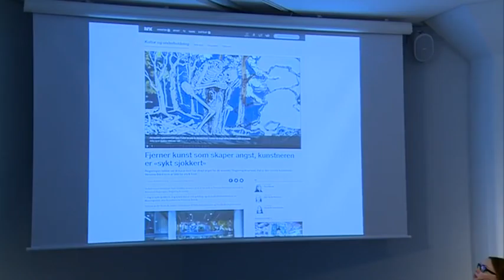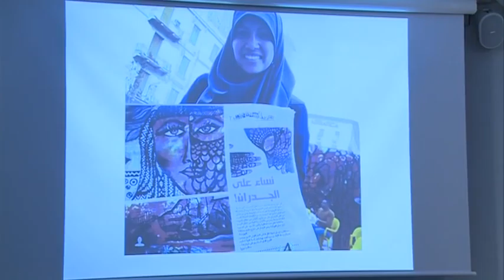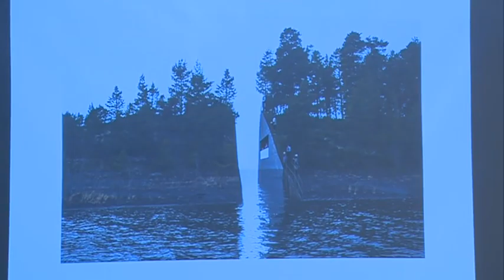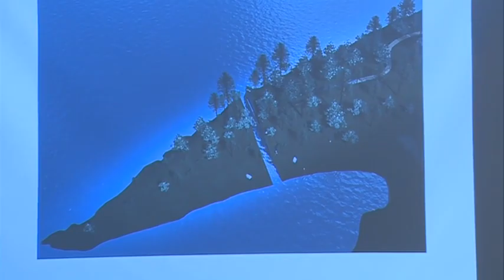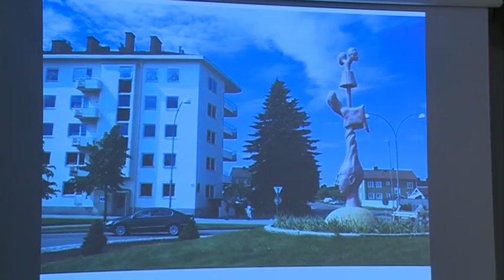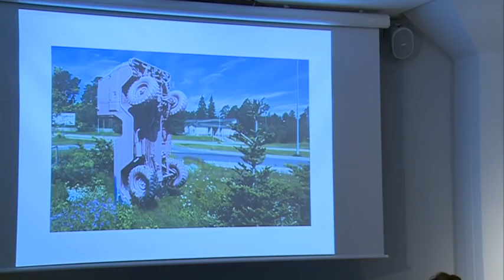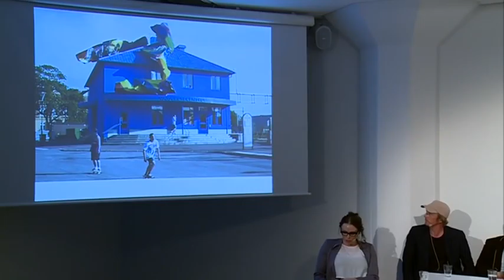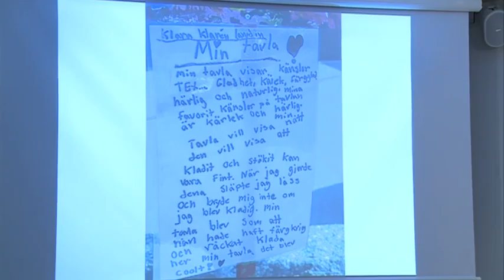Konst som skapar debatt, samtal 29 april 2014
Statens konstråd bjöd 29 april in till en diskussion om konst i offentliga rum som skapar debatt och kontrovers.

Var går gränsen för konstens frihet i de offentliga rummen? På vilka sätt kan man hantera motstridiga åsikter och tillåta kritik och diskussion? Vilka hänsyn behöver man ta till en publik som inte bett om att få ta del av ett konstverk? Vilken roll spelar media för hur debatter utvecklas? Hur kan man förstå de sammanhang man befinner sig i och samtidigt försvara konstens integritet?

Medverkande, Jonas Dahlberg, konstnär; Carolina Falkholt, konstnär; Lars-Göran Ståhl (S), ordförande i Kultur- och fritidsnämnden i Gävle; Björn Wiman, kulturchef, Dagens Nyheter och Inger Höjer Aspemyr, intendent förmedling, Statens konstråd.

Statens konstråd fortsätter att undersöka offentliga rummens möjligheter. I samtalet om konst som skapar debatt är Magdalena Malm, direktör på Statens konstråd, moderator.